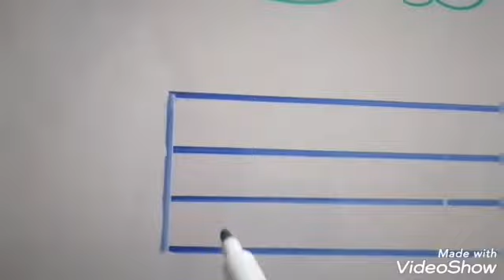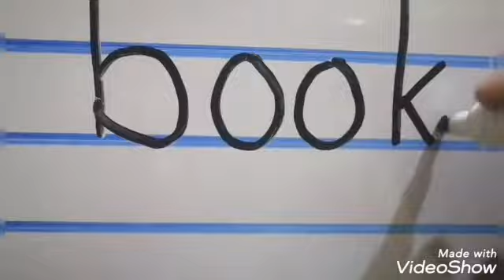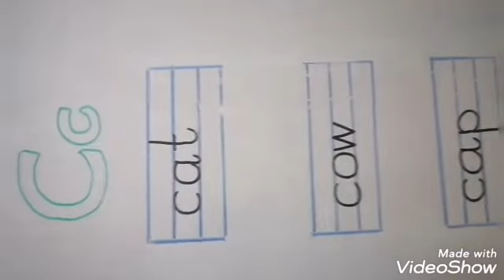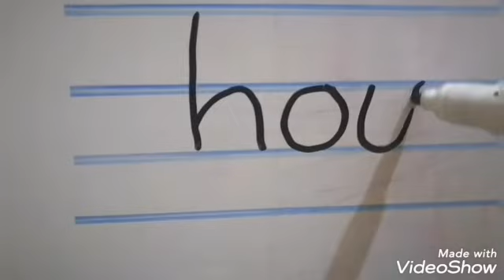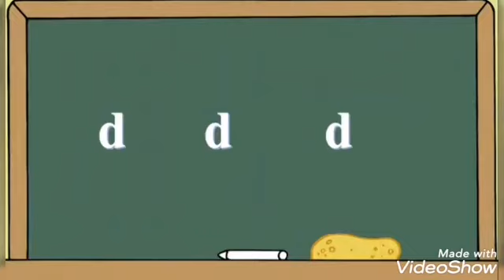Consonant.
In this video lesson students can learn consonant.